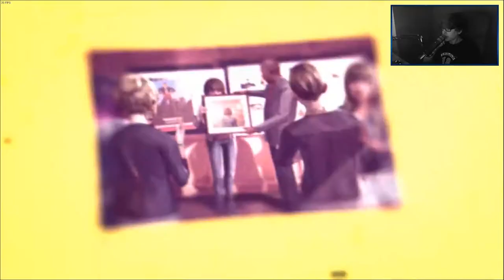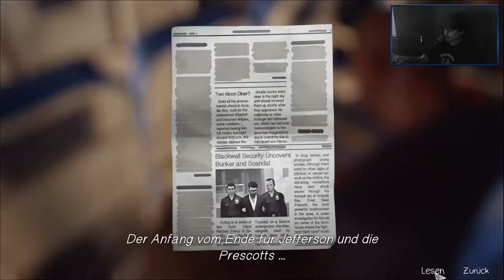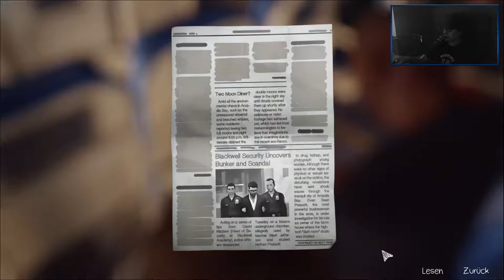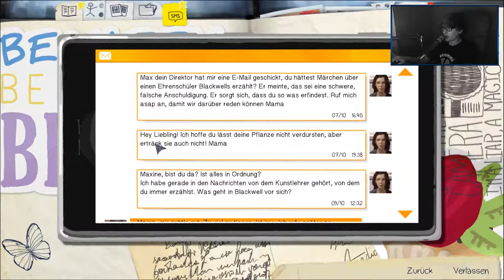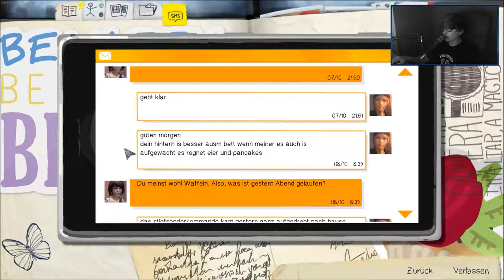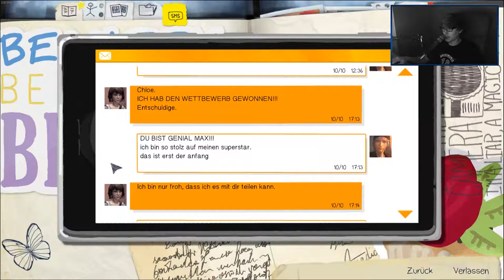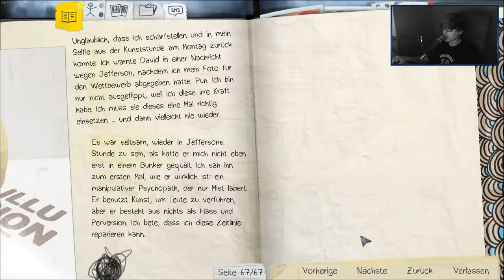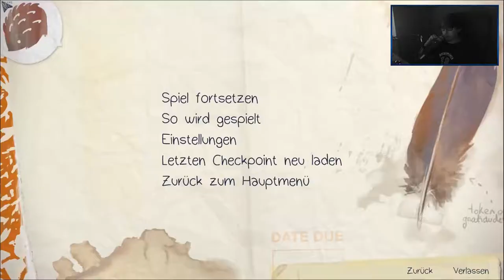LIFE IS STRANGE [44] ☕ San Francisco wir kommen! | Doky